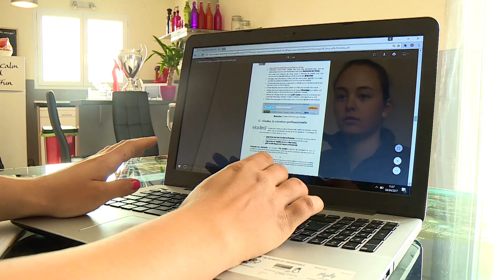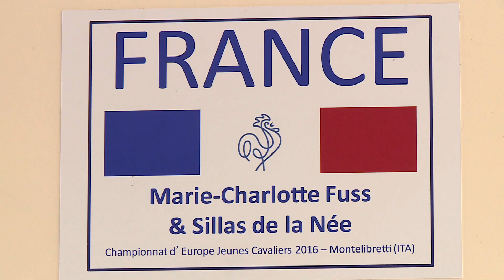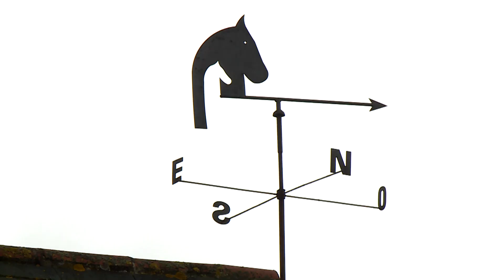MC FUSS A CHEVAL SUR SON AVENIR